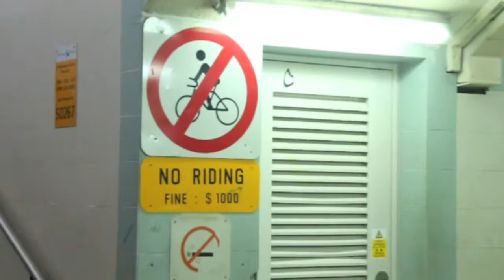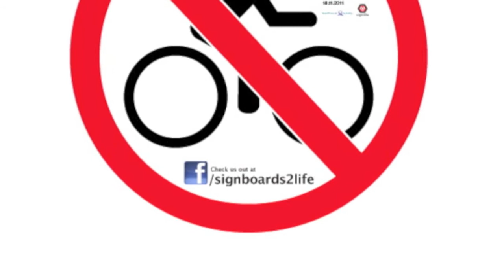No Cycling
Neglect or Regret